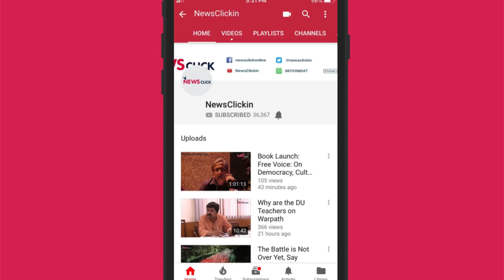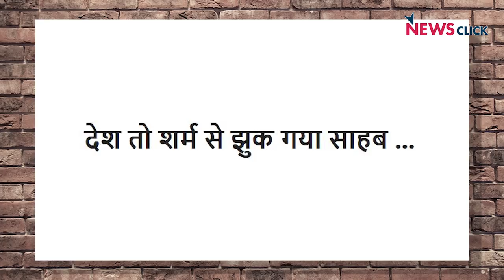बलात्कार पर राजनीति करना कोई मोदी जी से सीखे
बलात्कार कि घटनाओं से पिछले दिनों देश गुस्से से उबल रहा है. लेकिन मोदी जी की पार्टी के ही सदस्य बलात्कारियों के समर्थन में रैलियाँ निकाल रहे हैं. और देश के प्रधानमंत्री बलात्कार पर ही राजनीति कर रहें हैं. अपनी ही बात से मुकरने वाले पाखंडी और ढोंगी इंसान पर क्या देश भरोसा कर पायेगा??